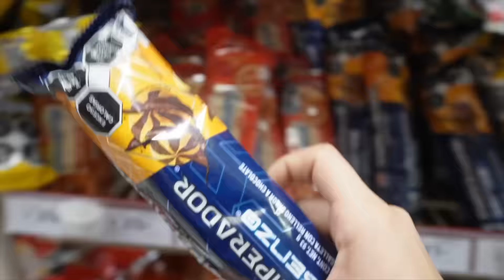WE TRIED EVERY SINGLE SNACK AT OXXO